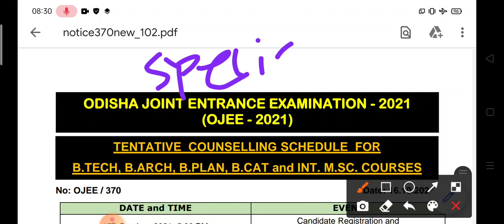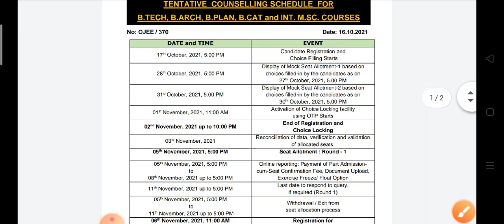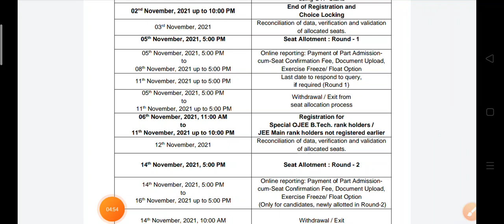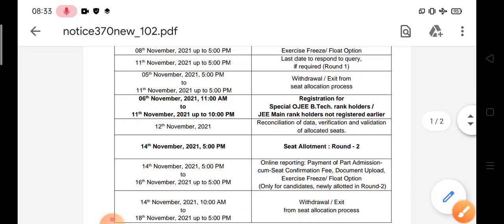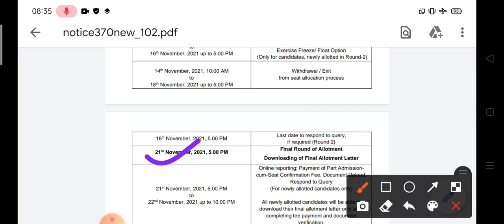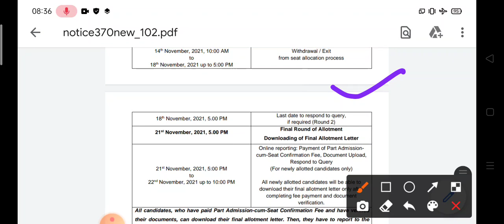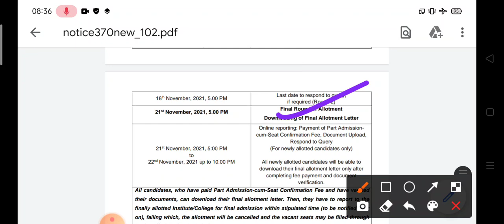Special ojee (btech) councelling timetable 2021| OJEE web councelling process 2021 timetable#ojee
ojee mock result 2021 , ojee 2021 mock result , ojee mock result declared today , ojee mock result download ,ojee web councelling process , ojee web councelling process timetable changed
How to attempt MCQ in ojee ,how to attempt MCQ in entrance exam, how to solve mcqs in competative examination, how to solve mcqs in ojee 2021.